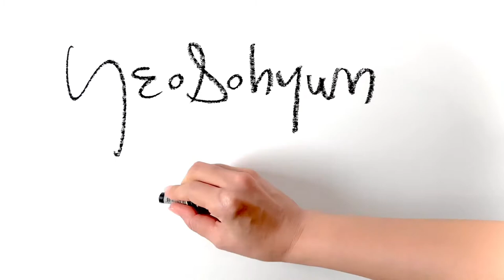Quick Figure Drawing Sketches | Gesture Drawing |인체드로잉|크로키|Bring me your sorrows II |Yeosohyun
Bring me your sorrows II
5 minute figure drawing of art model
297x490mm pencil & oilpastel on paper 2020

YeoSohyun Movement 🎨

Line art. line drawing. figuredrawing.pencildrawing. dessin.  dibujo. Peinture. Рисунок. Zeichnen. disegno. dipingere. quick pouse. lifedrawing. How to draw gesture. How to draw people. gesture draw. tutorial. contemporary art. fine art. live drawing. live art. croquis. artworks. oilpastel. Sennelier. nudeart. live model. Korean painter. painting. วาด. ドローイング. 人物画. 드로잉. 인체드로잉. 인체스케치. 크로키. 누드크로키. 스케치. 누드드로잉. 여소현